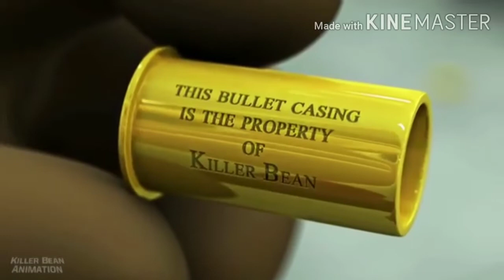Killer Bean horribly dub by me Part 2 remake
Day of the life of bigmac 2 got delayed I'm still working on it so yeah I hope you enjoy this